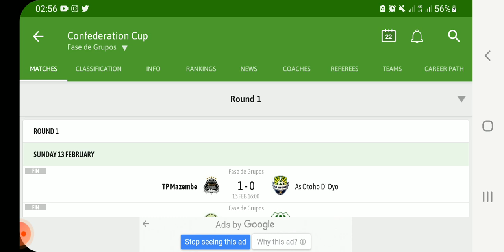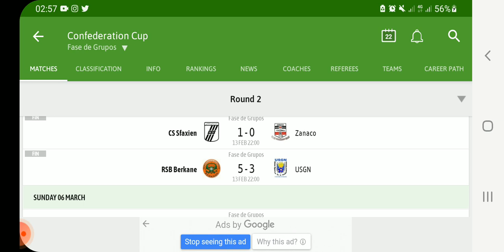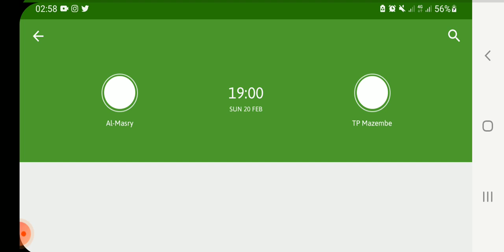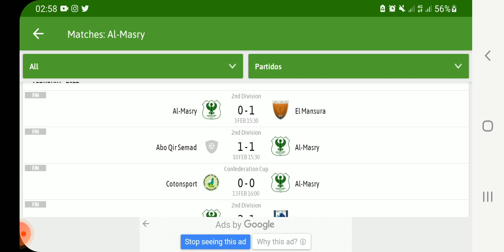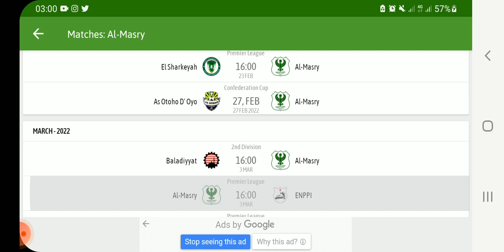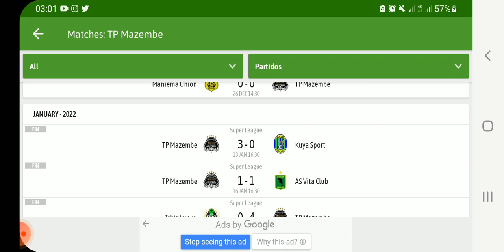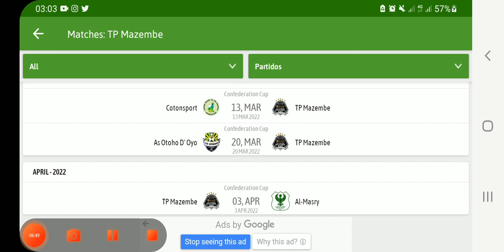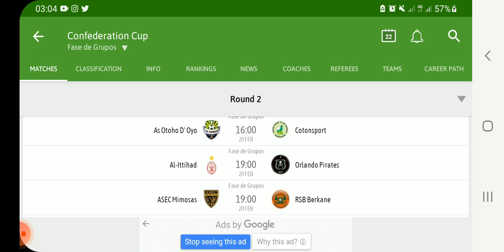AL MASRY VS TP MAZEMBE (2-0) FULL MATCH HIGHLIGHTS- CAF CHAMPIONS LEAGUE GROUP STAGE